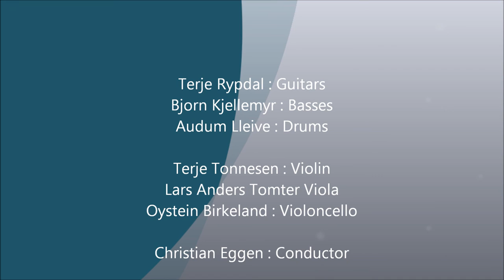Terje Rypdal - Foran Peisen ( If Mountains Could Sing )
Terje Rypdal
Album : If Mountains Could Sing
Plage 6 : Foran Peisen
Composition de Terje Rypdal

Enregistré en juin 1994 à Oslo au Rainbow Studio
Production : ECM

Crédit photo : 2/3/4/6/7/8 : Bruno Mercier.